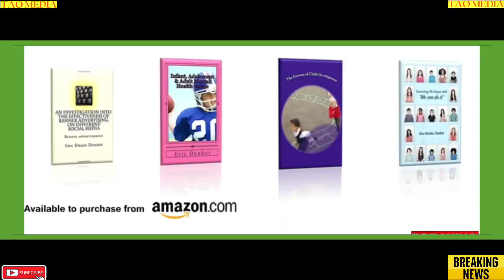breaking news and Politics ABU DHABI FERRARI WORLD TRIP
ABU DHABI FERRARI WORLD TRIP